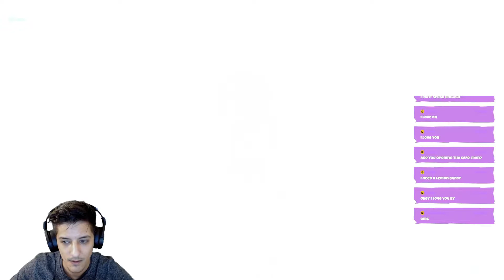Fortnite Doomsday Event - Chapter 2 Season 3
Fortnite

Today I just finished my really first Fortnite Season! It is simply amazing to start Fortnite Chapter 2 Season 3 with this event! The Agency, The Doomsday Device, the huge waves, real life Jonesy, swimming underwater in the flooded island... These things were simply amazing together in a game like Fortnite!
After the event sadly I was not able to go into a new round due to the overloaded epic servers but in later streams I will show everything! So the new wall for Fortnite Chapter 2 Season 3 will just look awesome and can't wait to finally play it. The Fortnite Chapter 2 Season 3 Battle Pass is going to be available tomorrow if epic games won't change it again. I hope I can stream it soon.
The next Co-Op day is on friday, can't wait to play together again :D

Enjoy the chat, stay positive and be kind to your chat mates.

These will go toward improving my setup for a better gaming/streaming experience!